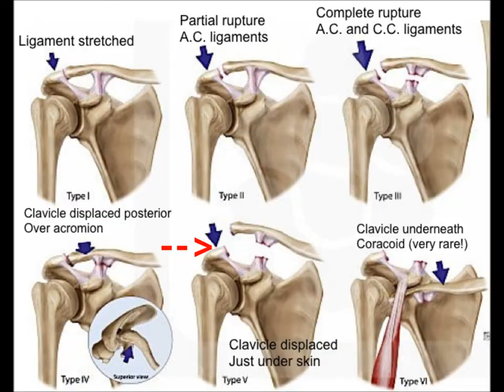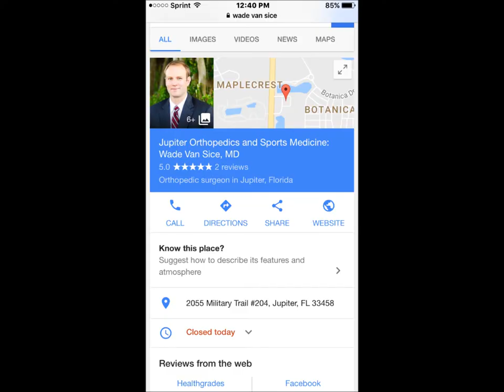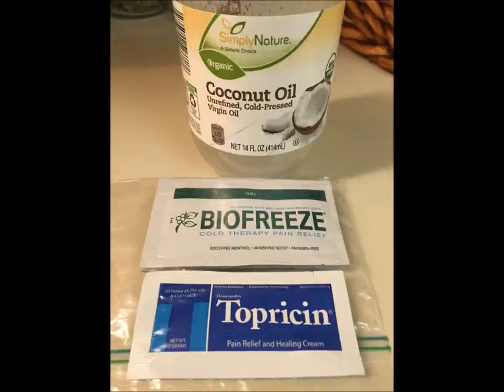Shoulder Seperation AC Stage 5 Recovery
Landed Sideways On a StepDown Riding Motocross The Surgery,My Story,My progress and the steps to be 100%  Currently at 7-8 weeks.
Cant Wait to Brapp again Still gon Send It!